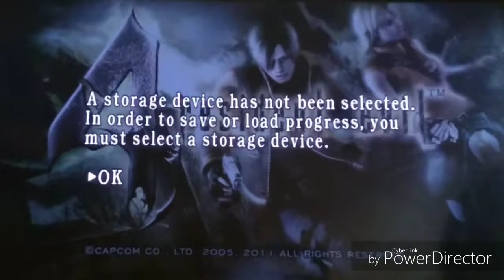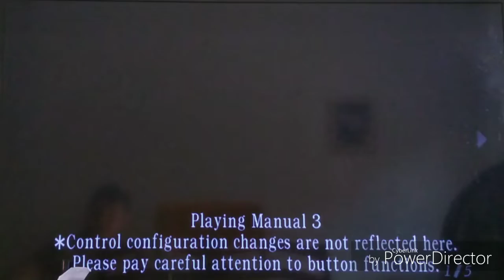Resident Evil 4 - Del Lago + El Gigante VS Leon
Compartilhe
E fique com Deus
E é nóis!!!